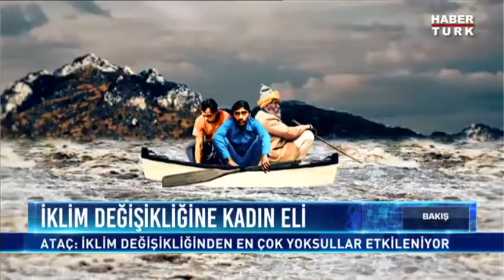İklim değişikliğinden en çok kimler etkileniyor?